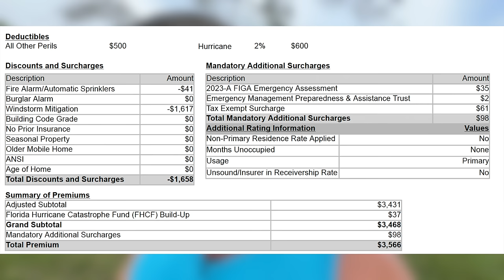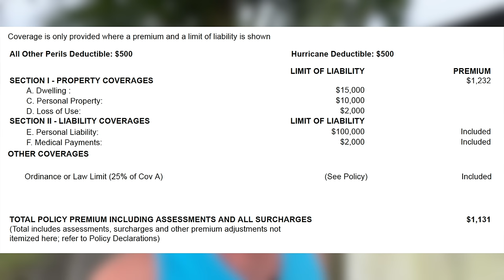It FINALLY HAPPENED TO ME! Insurance CANCELLED!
I was finally able to get another insurance policy on my place after having my coverage dropped earlier this month.  However, even though I was able to obtain insurance, doesn't mean all is well, here's why.

Like My Sunglasses?
My Filming and Editing Equipment
My Microphone (Lot of People Have Asked)